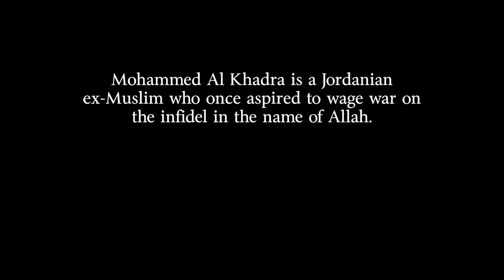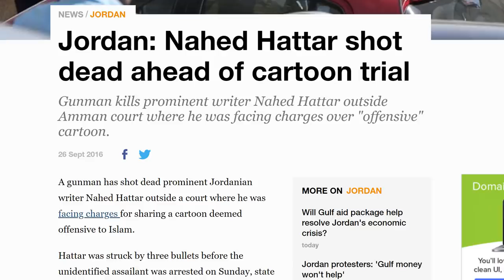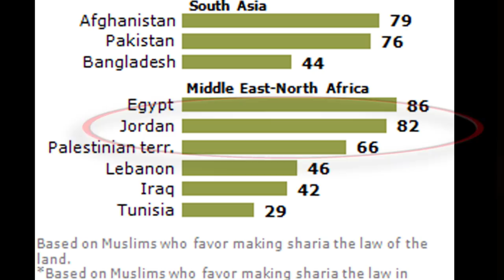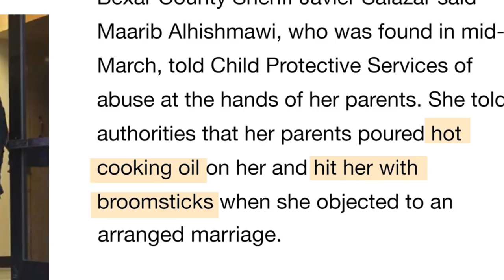Mohammed Al Khadra: One Less Jihadist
Jordon-born Mohammed Al Khadra was once a devout follower of Islam, his allegiance so great, he aspired to be a jihadist for Allah.

Today, Mohammed is an atheist who speaks publicly and sharply against the damage done by Islam, and he has dedicated his life to helping others escape the chains of superstition.

Follow him on Twitter at @Alkhadra69